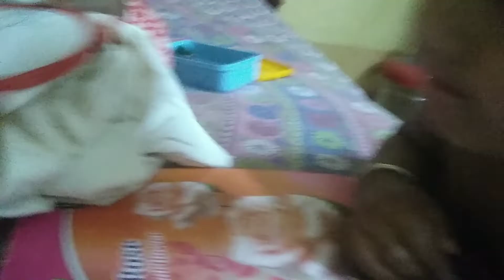Nsarkarvlog জলের ট‍্যাঙক পরিষ্কার করা একটা বিশাল বড়ো ঝক্কির বিষয়🙄😌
জলের ট‍্যাঙক পরিষ্কার করা একটা বিশাল বড়ো ঝক্কির বিষয়🙄😌